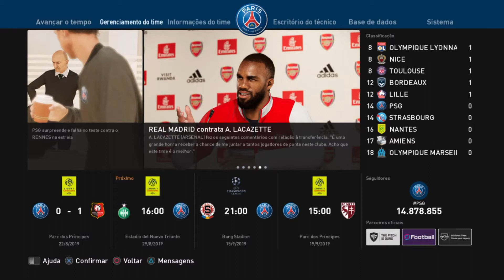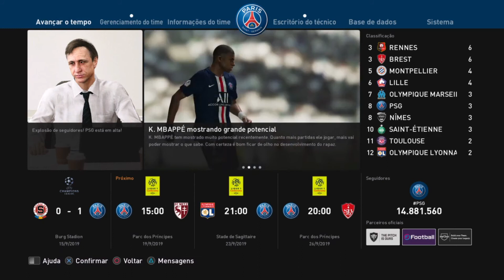ESTRÉIA na CHAMPIONS LEAGUE! Master League PES 20 - PS4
Videos diariamente:

Fifa 20 modo carreira goleiro

Fifa 20 modo carreira treinador

NBA 2k20 modo carreira jogador - MyCareer

Instragram: @gamesproevolution